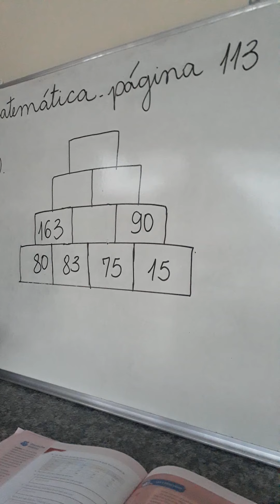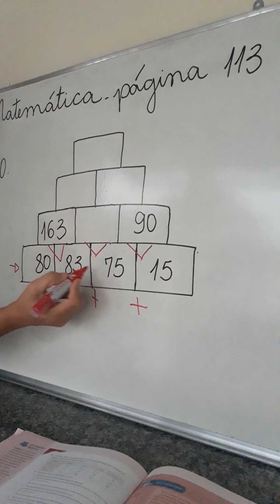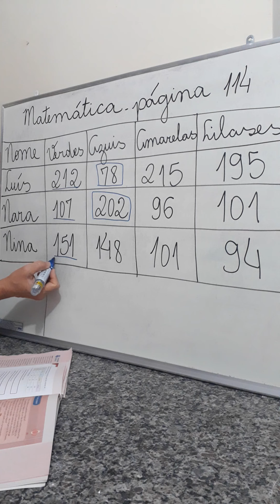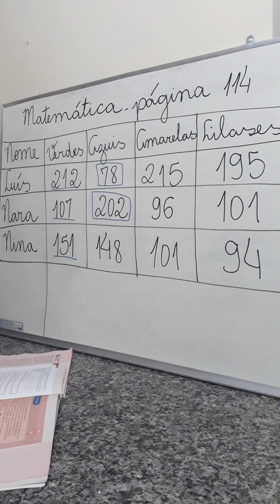Matemática - 3° ano - Adição e subtração